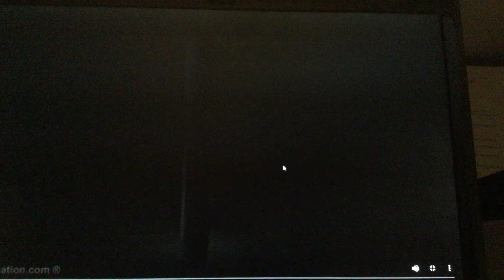Turbo Foxtel Movies Family Intro